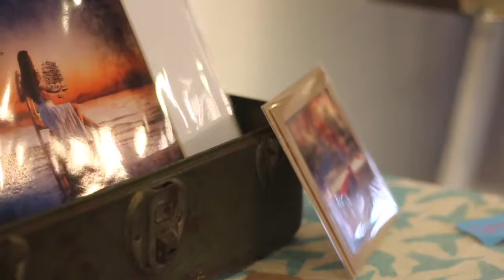Artesano Boutique | Fort Walton Beach Shop Small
Shop small in Fort Walton Beach at Artesano Boutique. They have amazing art created with love by local artists.